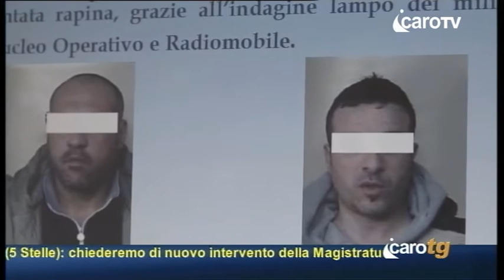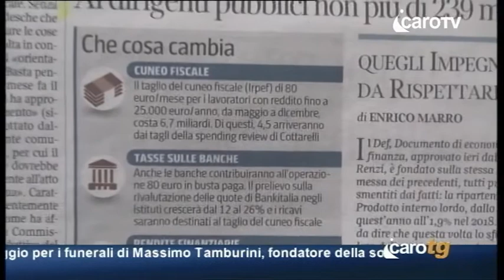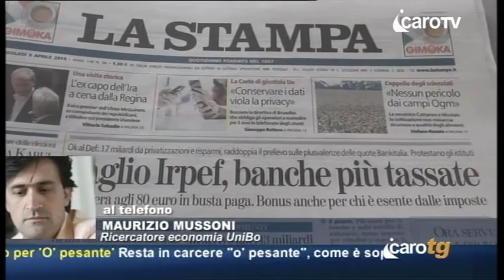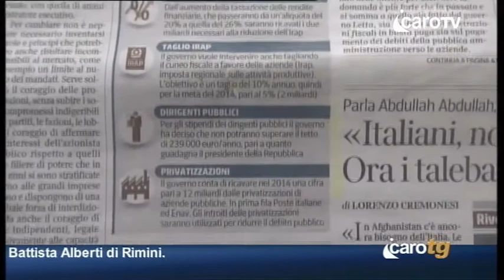Icaro TG del 9 Aprile 2014